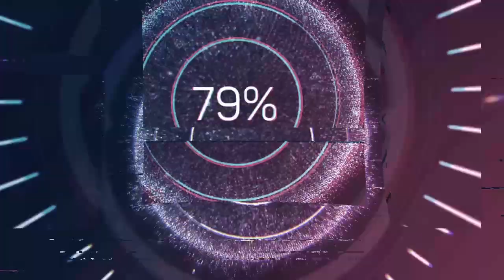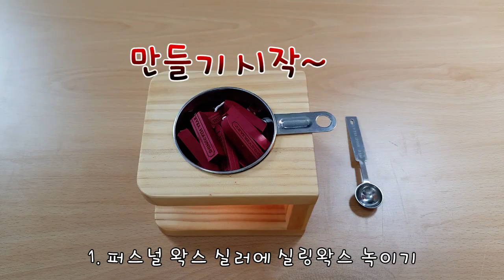향기나는 실링왁스 만들기 PERFUME SEALINGWAX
향기를 넣어서 실링왁스를 만들어 보았습니다.
실링왁스의 다양한 활용법 씰하우스에서 연구하겠습니다. :)

실링왁스 사용 꿀팁!
실링왁스는 이물질이 들어가거나 변형되지 않으면 여러번 녹여서 재사용 가능합니다.

오늘 제작한 향기나는 실링왁스는 이번주 씰하우스 제품 주문하시는 고객 중에서 선정해서 서비스로 보내드릴 예정입니다.ㅎㅎ